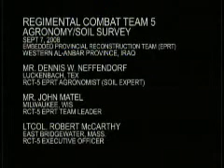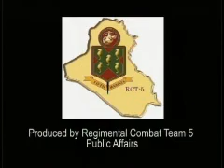Soil Survey in western Iraq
Dennis Neffendorf, a soil expert embedded with the embedded Provincial Reconstruction Team, Regimental Combat Team-5, gauges the progress of farmers in western al-Anbar province and discusses ways Iraqi farmers can improve future crop yields.